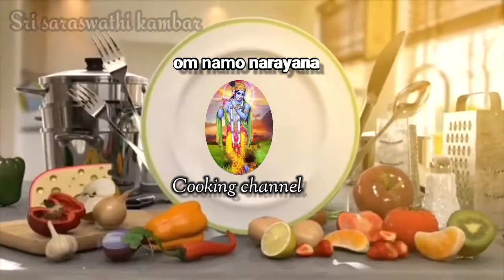Onion ghee mutton gravy | சின்ன வெங்காயம் நெய் மட்டன் கிரேவி | om namo narayana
This is onion ghee mutton gravy . Try this on your home.